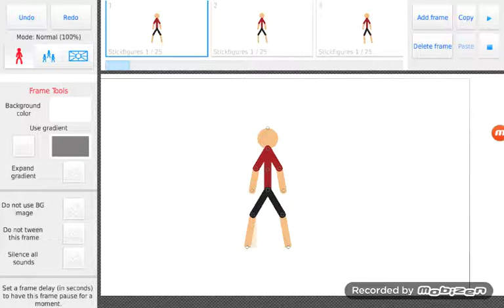The mysterious kill???